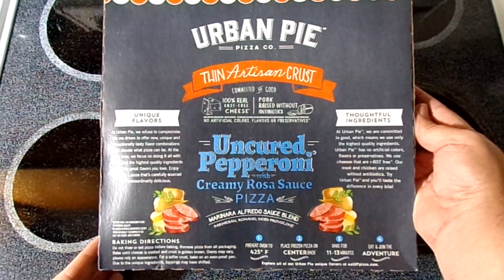Urban Pie Review.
Urban Pie - Pepperoni Rosa Artisan Crust Pizza.